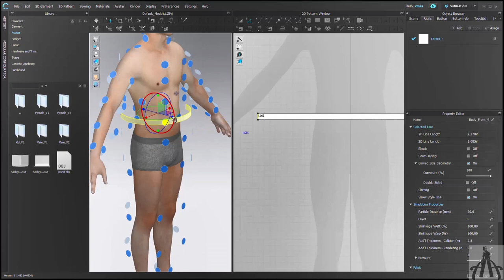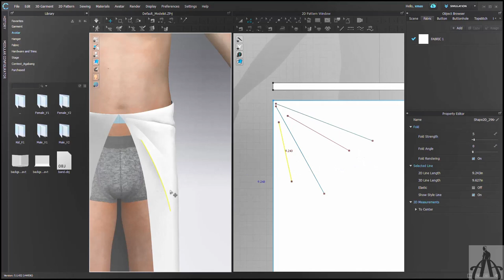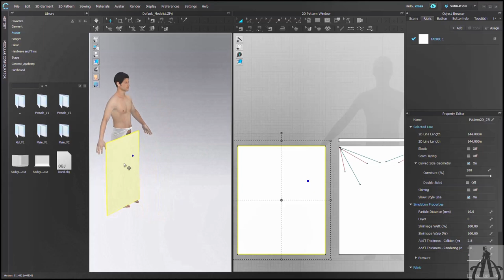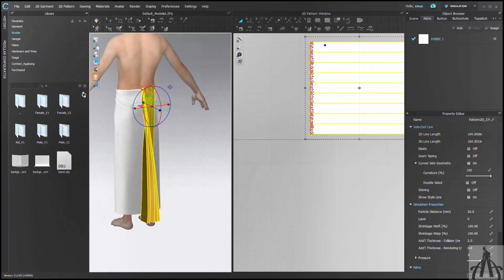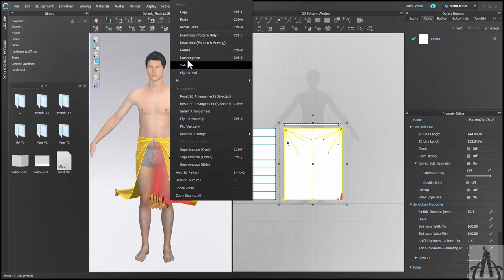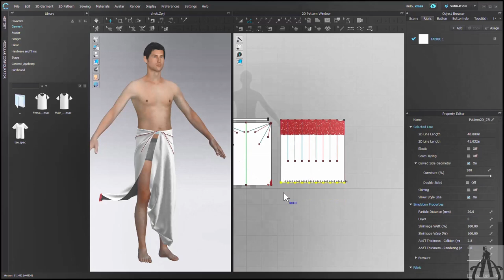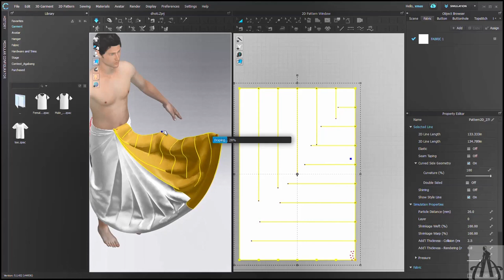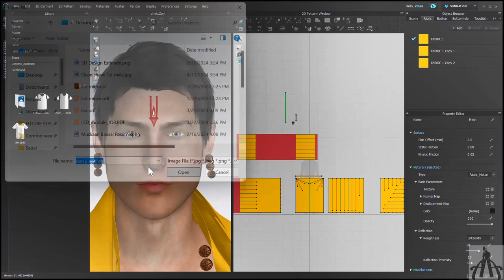Digital Dhoti: Ram Ji’s Regal Avatar | Garmant Construction | Attireation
In this 3D portrayal, Ram stands resplendent in his dhoti, the garment reflecting his regal status and virtuous nature. Every pleat and fold is rendered with precision, highlighting the timeless appeal of this ancient attire in a modern medium.

► Online Beginner’s course on CLO 3D:-